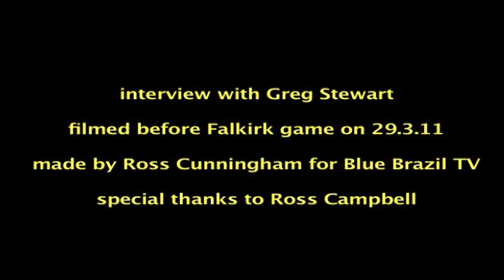Greg Stewart short interview